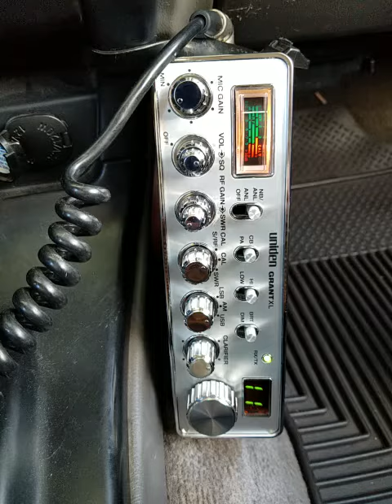03-02-2020 ModSqd ScatterBrainAU